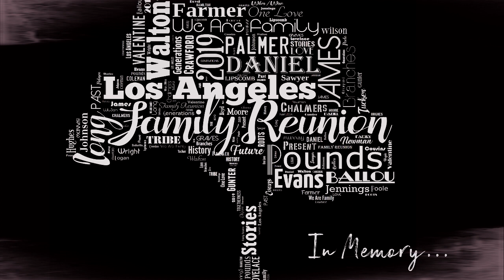Pounds James Evans Daniel Walton Long 2019 Family Reunion Memoriam Video